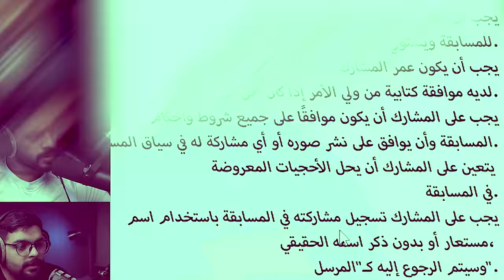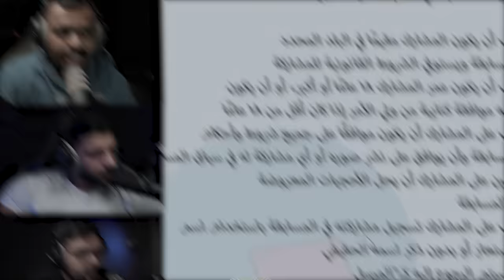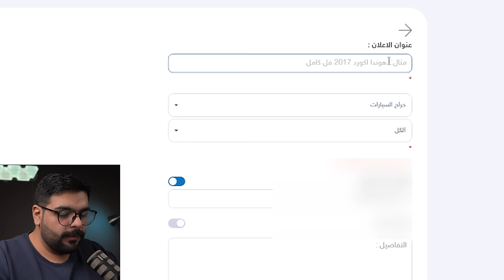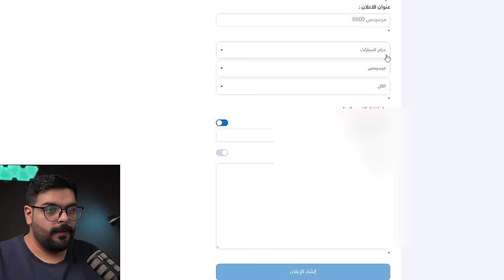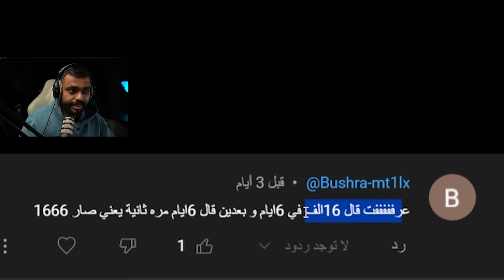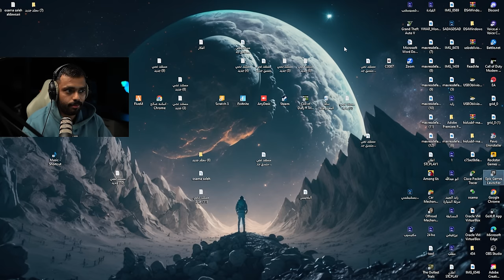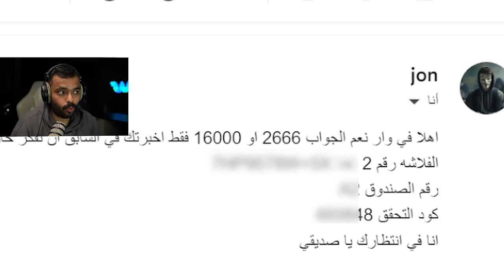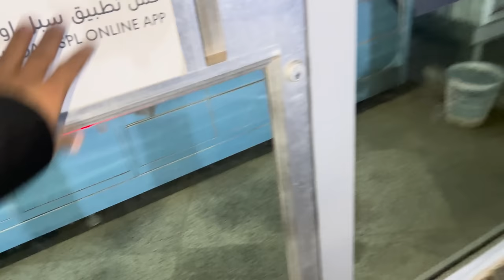الحلقة الأخيرة تجديد سيارة مرسيدس (وبيع أغراض الفلة)🔥🚙☹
مرحباً بك في الحلقة الأخيرة من سلسلة تجديد سيارة مرسيدس! في هذا الفيديو، سنقوم ببيع أغراض الفلة  ستكون هذه رحلة مليئة بالمفاجآت والتحديات، لذا تأكد من أنك مستعد للمغامرة! 🔥🚙

نحن نقدم محتوى ممتع ومشوق يومياً، ونحن متأكدين أنك ستستمتع بمشاهدته.

شكراً لك على دعمك المستمر، فأنتم جمهورنا الرائع هو ما يجعل هذه القناة مميزة!"

شاهد آخر حلقة :
 قصة أشخاص يبتزون اخوي !

هدفنا 1 مليون مشترك قبل نهاية 2023 يا شباب 🔥❤️

حساباتي
الانسقرام